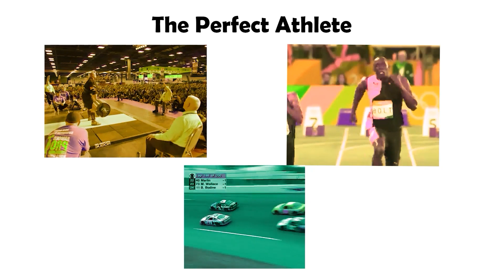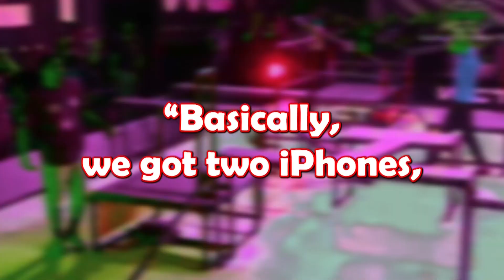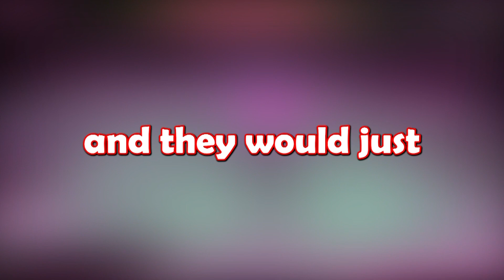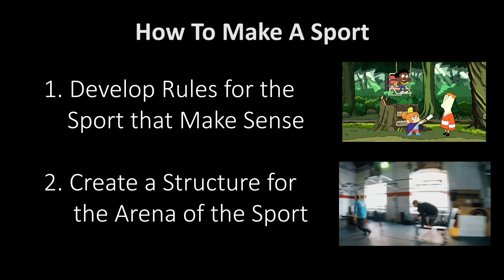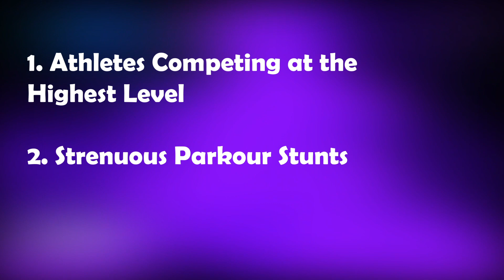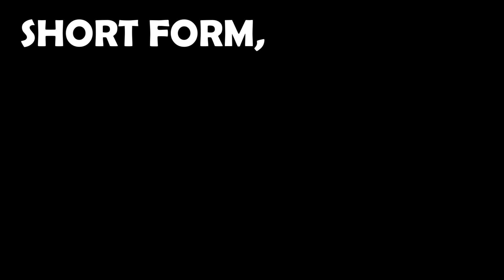Yes, PROFESSIONAL TAG Is a Thing I Video Essay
In this video, I go over the newest sport on the block, World Chase Tag, which some may find to be the funniest, strangest sport out there.